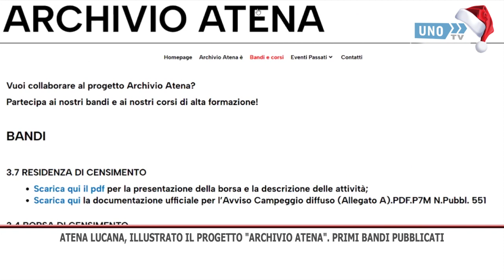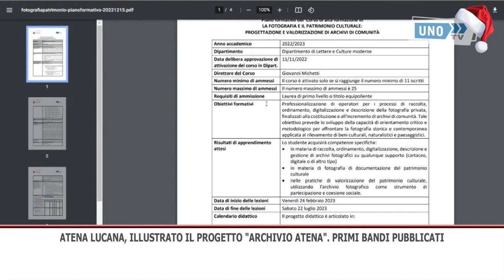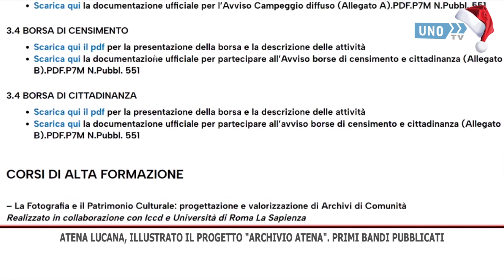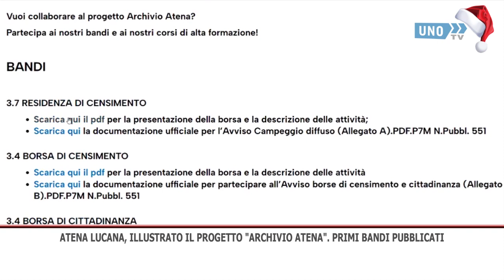INT ATENA VERTUCCI PROGETTO ARCHIVIO ATENA 1